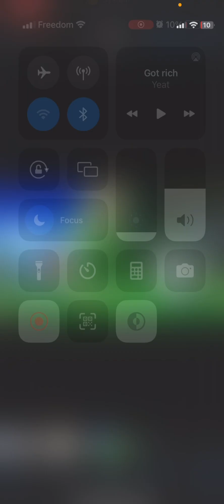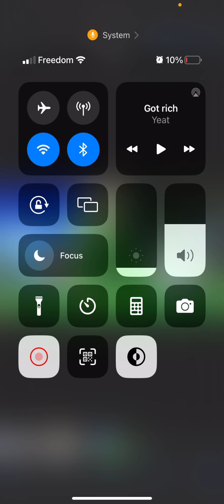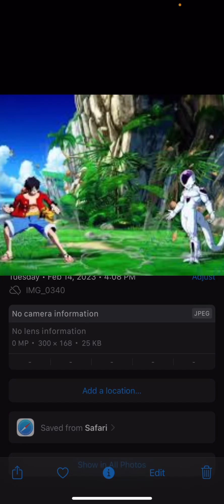What if luffy had Frieza’s powers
Finally an intro?!?! Yo guys long time since I’ve made a video and i hope that you guys enjoy this one.
Also credits to The Living Tombstone for the song at the intro